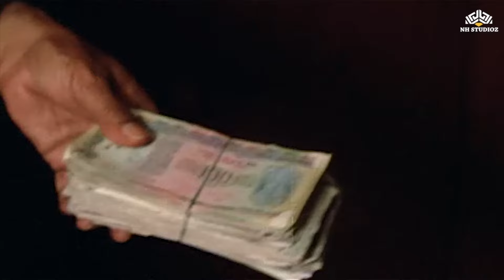स्मिता पाटिल के सदाबहार गीत | Aaj Phir Jeene Ki Tamanna Hai | Bollywood Evergreen Hindi Hits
Movie: Qayamat (1983)
Song: Aaj Phir Jeene Ki Tamanna Hai
Starcast: Smita Patil, Dharmendra, Jaya Prada, Poonam Dhillon
Singer: Lata Mangeshkar
Music Director: S.D.Burman
Lyricist: Shailendra

Movie: Awaam (1987)
Song:  Yeh Raat Yeh Barsaat Ye Tanhai
Singer: Mahendra Kapoor, Asha Bhosle
Starcast: Raj Babbar, Smita Patil
Music Director: Ravi
Lyrics: Hasan Kamaal

Enjoy Bollywood songs and movies starring your favorite stars and singers,such as Mohammed Rafi, Alka Yagnik, Lata Mangeshkar, Asha Bhosle, Udit Narayan, Kumar Sanu, Rani Mukerji, Mithun Chakraborty, Amitabh Bachchan, Hema Malini, Dharmendra and many more, on NH Hindi Songs